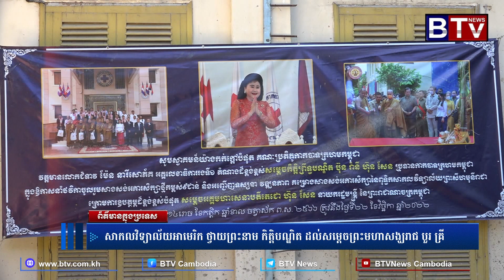សាកលវិទ្យាល័យអាមេរិក ថ្វាយព្រះនាម កិត្តិបណ្ឌិត ដល់សម្ដេចព្រះមហាសង្ឃរាជ បួរ គ្រី